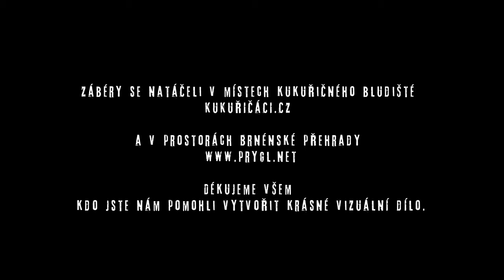DomiNika - Poď so mnou (ft. DfeatU) /oficiální videoklip/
Hudba, text: DomiNika (Dominika Jakubcová)
Režie, kamera, střih: Miroslav Smith Kovář (WildCat Films)
Hudební producent: Paul Richman
Management & Booking: Petr Tureček VLTUR Agency

Zdravím priatelia.   Máme pre Vás novú, letnú pieseň s názvom „Poď so mnou“. Nahrávanie a natáčanie bolo fantastické, atmosféra priateľská a pohodová. Všetci sme sa bavili a ja verím, že to budete z piesne aj z klipu cítiť aj Vy.

Text:
Poď so mnou

Milión ciest
Každá z nich môže ťa doviesť do cieľa
Nechaj sa viesť
Si súčasťou Božieho diela
Ten film, čo každý deň hráme
Je plný farieb
Vedie nás k jedinej bráne
Tam nájde každý liek

Mám, pocit mám
Že búrka stále silnie
Ak nie si sám
Vietor ťa neudvihne
Kde hudba hrá
Tam cítim domov
Srdce správny rytmus má

Skúšaš nájsť
Toho, čo vyplní ten prázdny priestor
Tu ma máš
Vieme si rozumieť aj bez slov

Máš pocit máš
Že búrka nikdy neskončí
Že vyhráva strach
Čítam ti z očí
Kde hudba hrá
Tam cítim domov

Hrá hudba v nás
Hudba v nás
Počúvam hlas